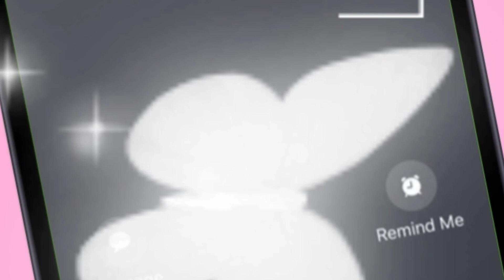Snickers & Twix Iced Coffee and Twinkies Latte Review | Taste Test So You Don’t Have To !!